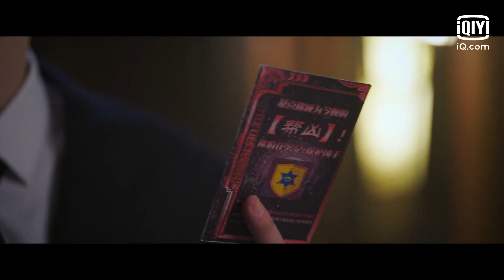👀Confession | Out Of The Dream EP19 | iQiyi Romance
【Out Of The Dream】is trending on iQiyi with multiple subtitles.

【Introduction】The heroine Yu Fei studied Peking opera in a theater troupe. Because of her rebellious love with her teacher, she broke the rules and was expelled from the theater troupe. Therefore, she was not allowed to appear on stage for three years. The male protagonist Bai Feili loves antiquity culture, with antiquity stage drama ambitions in mind. Yu Fei met Bai Feili at the bottom of her life, and his passion for career pulled her back to continue chasing her dreams; Bai Feili found Yu Fei during the vital period of her career, and her expertise made his stage play famous. When Peking opera and the second dimension collide, a kind of love is sprouting, and the prejudice encountered by the two cultures is gaining momentum.

【Cast】Yao Chi, Chen Yu Si, Wu Yu Heng, Fu Jing, Xie Xing Yang